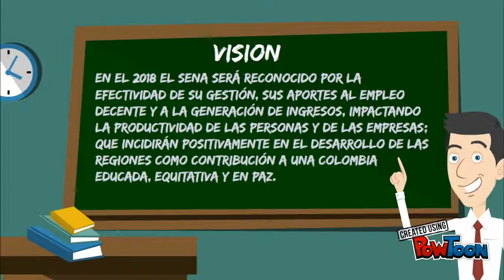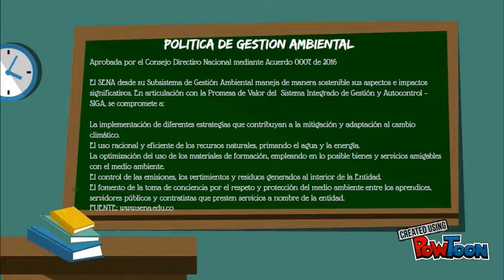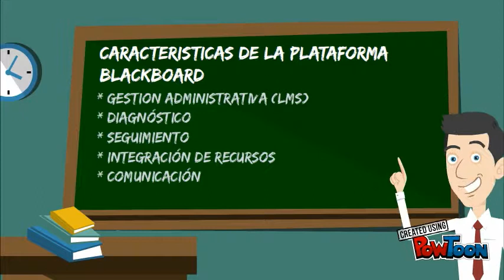INDUCCION 2 A INSTRUCTORES VIRTUALES SENA